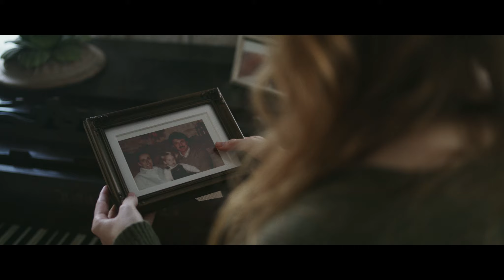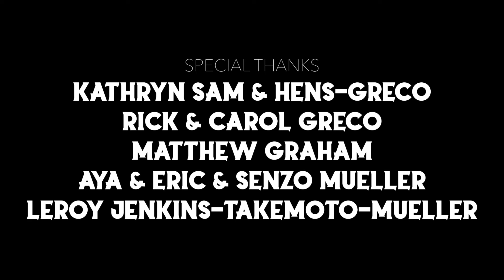You're Family Now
A newlywed couple visit the husband's inherited childhood home for the first time. After the husband tells his wife about a mysterious family curse, things take a turn for the worst.

This film touches on themes related to my personal experiences around my family's struggle with cancer. The film has gone on to win Best Short film at the 2021 GenreBlast film festival, Best U.S. Horror Short at the 2020 Venice Shorts Film Festival, and is an official selection at 19 other festivals around the country.

Director: Ryan Mack
Writer: Ryan Mack & Logan Mack
Editor: Joe Carugati
DP: Logan Mack
Composer: Paul Hammer
Makeup Effects: Beatrice Sniper
AC / Grip: Justin Kaplan
Audio: Adam Mills
Re-Recording Mixer / Sound Designer: Elizabeth McClanahan
Sound Designer: Tom Morris
Colorist: Briana Bracket
Covid Officer: Brittany Berger
Producer: Maria Grace Greco

​Cast:
Emma Orelove
Russell Shealy